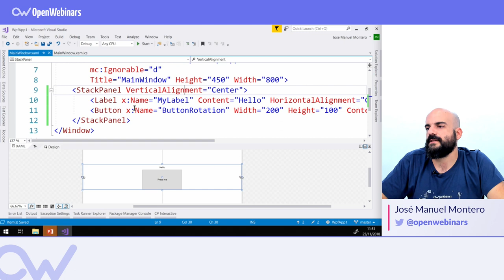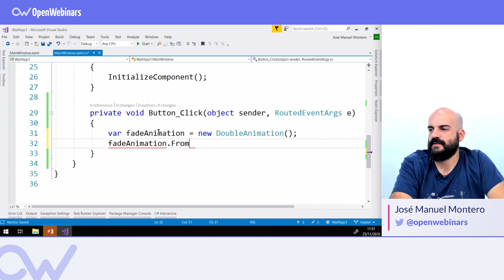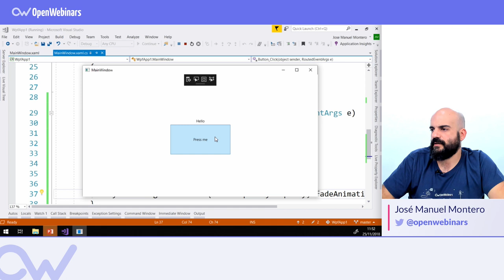C# - ANIMACIONES EN WPF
INDICE:
1# Ejemplo de animación sencilla - 0:17